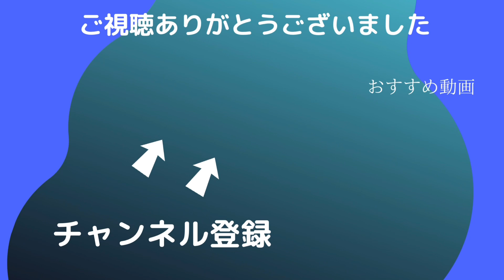【湯畑すぐ】草津温泉屈指のパワースポット・「日本三大温泉薬師」光泉寺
群馬県吾妻郡草津町にあります光泉寺に行ってきました♪
草津温泉のシンボル的湯畑からもすぐのところにあります♪
草津屈指のパワースポットとなっています♪